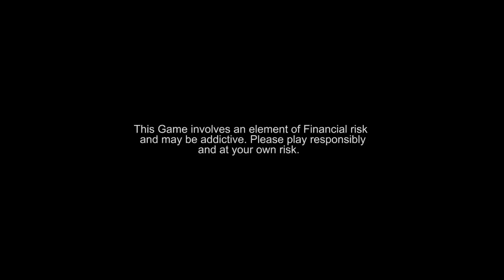Lockdown Ki Raat || Half Engineer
Win Rs. 1 Cr every match!!  Beat VVS Laxman & get a chance to win 5X. Hurry, make your team now

Cast-
Manish Sharma
Patiala
Delisa

And Team

Shoot & Edited By: Manish Manral